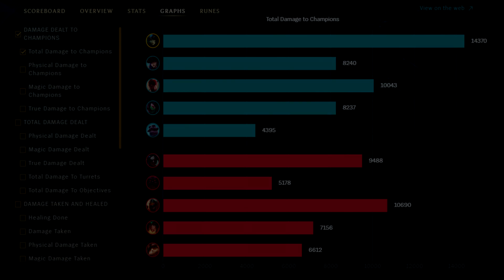COSMIC DESTINY NAMI MID HYBRID PEN ON-HIT AP/AD Dark Harvest | New Build & Runes | League of Legends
Cosmic Destiny Nami MID Gameplay Guide Skin Build and Runes Pre Season 11
►Some info about me:
Song Names:
1st